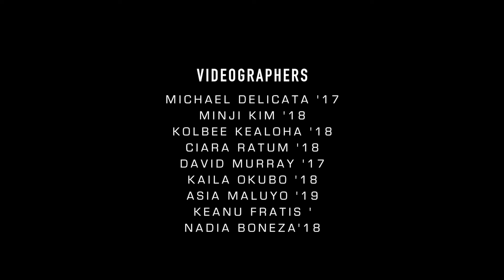2016 Winter Sports Pep Rally Highlight Video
Edited by Asia Maluyo '19 and Minji Kim '18